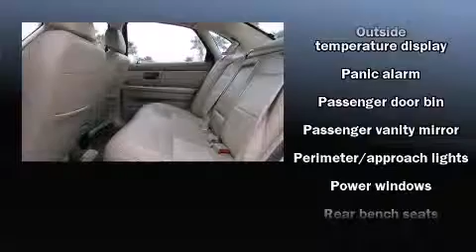2005 Ford Taurus SEL in Daytona Beach, FL 32124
Gary Yeomans Ford Lincoln Mazda
1420 N. Tomoka Farms Rd.

The 2005 Ford Taurus. This 4 door sedan still has less than 90,000 miles! Smooth gearshifts are achieved thanks to the 3 liter 6 cylinder engine, providing a spirited, yet composed ride and drive. Top features include a split folding rear seat, front and rear cupholders, a trip computer, an outside temperature display, tilt steering wheel, power windows, cruise control, and remote keyless entry. This car was designed with safety in mind, allowing you to drive with even greater assurance. We have the vehicle you've been searching for at a price you can afford. Please don't hesitate to give us a call.